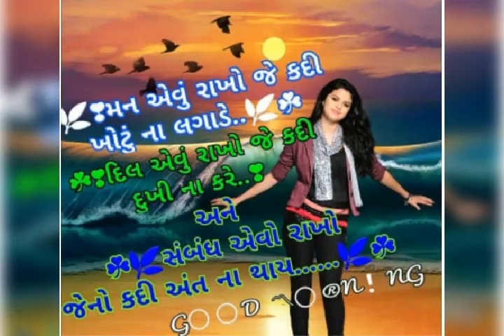Songs photo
Ad bhupendra